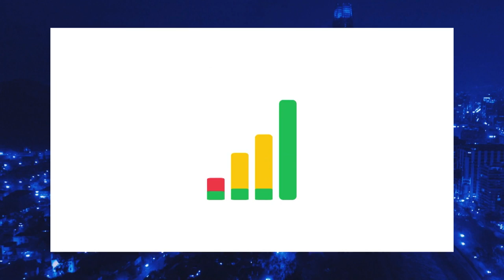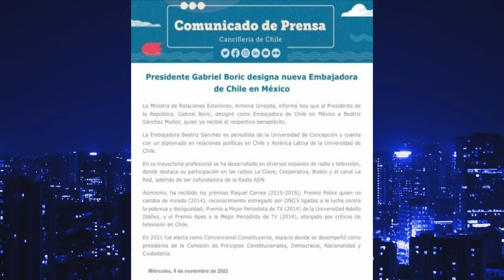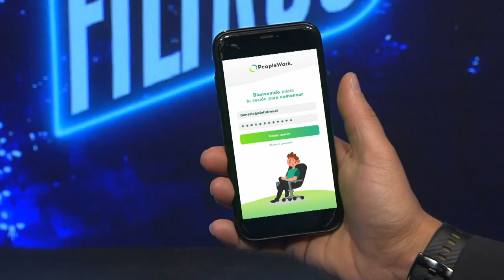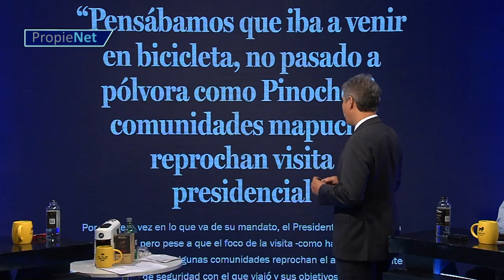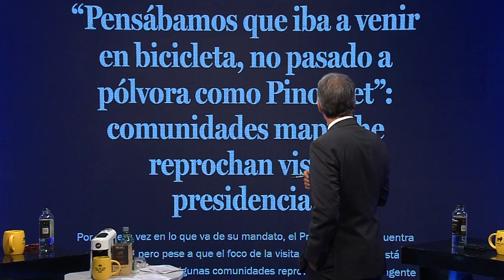Sin Filtros T2 CAP 108